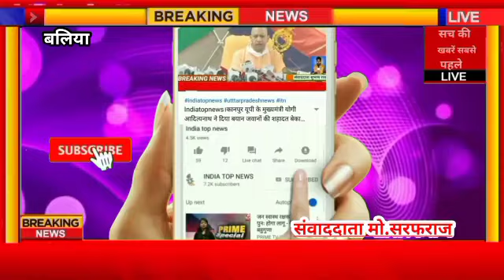खेत मज़दूर संगठनों का प्रदर्शन.मजदूरों को वर्ष में 200 दिन काम और ₹600 प्रतिदिन न्यूनतम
रिपोर्ट- मु० सरफराज

खेत मज़दूर संगठनों का प्रदर्शन.

ख़बर बलिया से हैं जहां #अखिल भारतीय खेत मजदूर यूनियन, भारतीय खेत मजदूर यूनियन ,अखिल भारतीय खेत और ग्रामीण मजदूर सभा, के बैनर तले राष्ट्रव्यापी आवाहन पर उ.प्र. .खेत मजदूर यूनियन अखिल भारतीय खेत और ग्रामीण मजदूर की जिला कमेटी जिला बलिया खेत मजदूर मनरेगा मजदूरों की ज्वलंत समस्याओं को लेकर कलेक्ट्रेट परिसर में सैकडों कि संख्या मे पहुंच कर जबर्दस्त प्रदर्शन किया ।और सरकार की नितियों का विरोध करते हुए नारे बाजी की ,
पहली अगस्त के इस धरना प्रदर्शन के माध्यम से  मजबूरों ने अपनी 23 सूत्रीय मांगों वाला महामहिम राष्ट्रपति को सम्बोधित जिलाधिकारी के माध्यम से सिटी मजिस्ट्रेट   प्रदीप कुमार को ज्ञापन सौपा । जिसमे

प्रमुख मागों में मनरेगा खेत मजदूर ग्रामीण मजदूरों को वर्ष में 200 दिन काम और ₹600 प्रतिदिन न्यूनतम मजदूरी तय किये जाने,ग्रामीण क्षेत्र में भी रोजगार गारंटी योजना लागू की जाए। मजदूरों की
55 वर्ष  आयु पूरी होने  पर  खेत मजदूरों ग्रामीण मजदूरों को ₹5000 मासिक पेंशन दिया जाए.

उत्तर प्रदेश भूमि सुधार कानून को सख्ती से लागू किया जाय , बंजर ग्राम समाज व वन विभाग की जमीनों पर बसे हुए  गरीब मजदूरों के नाम पट्टा किए जाने, ग्राम समाज व सीलिंग की जमीनों को भूमि माफियाओं से मुक्त कराकर खेत मजदूरों को प्रति परिवार 2 एकड़ भूमि खेती के लिए उपलब्ध कराई जाए।

सभी खेत मजदूरों को पक्के आवास हेतु जमीन में शौचालय रसोईघर के साथ ही बस उज्जवला योजना से आछादित किया जाये ।मजदूरो के अनुदान की राशियां को बढ़ाकर ₹5 लाख रूपये किया जाए.

 राम कृष्ण यादव
(नेता खेत मज़दूर किसान संगठन(
 (श्री राम चौधरी- राष्ट्रीय अध्यक्ष उत्तर प्रदेश खेल मजदूर यूनियन )